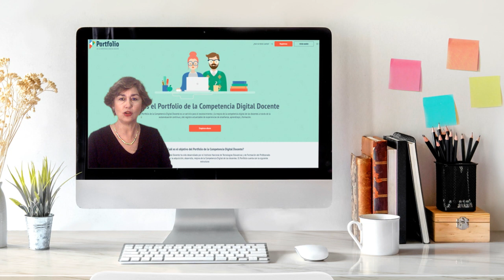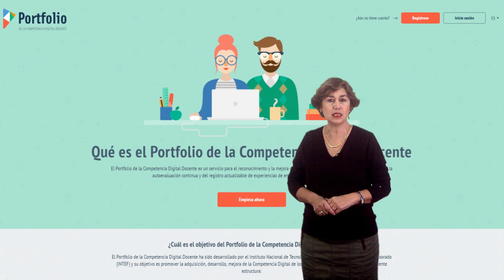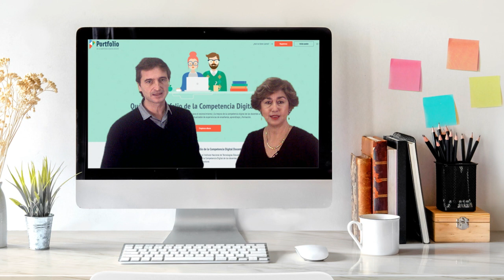Conoce el Portfolio de la Competencia Digital Docente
Tráiler del SPOOC "Conoce el Portfolio de la Competencia Digital Docente" PortfolioCDD @educaINTEF